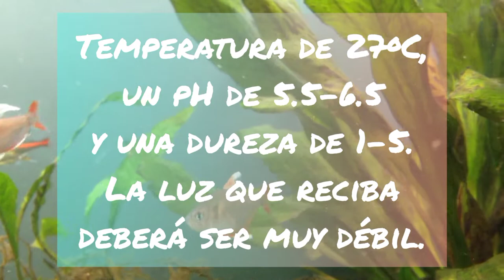Cuidados del Tetra Bentosi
Hola amigos en está ocasión un pez muy peculiar, hablamos del tetra bentosi.